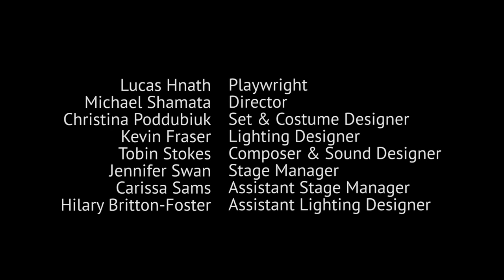A DOLL'S HOUSE, PART 2 by Lucas Hnath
In 1879, when Nora left her husband and children at the end of Ibsen’s A Doll’s House, her door slam reverberated around the world, creating a storm of controversy; much of it focussed on Ibsen’s clarion call for gender equality.

Hnath’s stunning new drama begins with a knock on that same door 15 years later, as Nora returns with an urgent request, confronting husband, daughter and the woman who raised her children.

Layered and very current, A Doll’s House, Part 2 was nominated for the 2017 Tony Award – Best Play.

At Victoria's Belfry Theatre from September 16—October 14, 2018